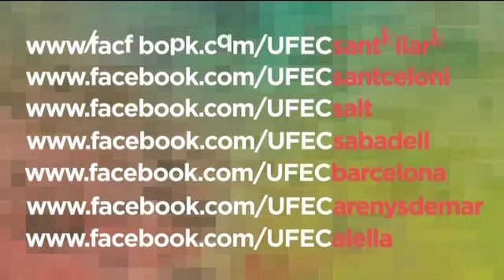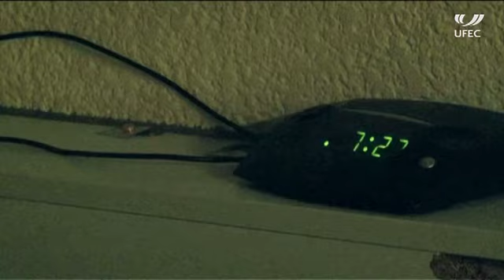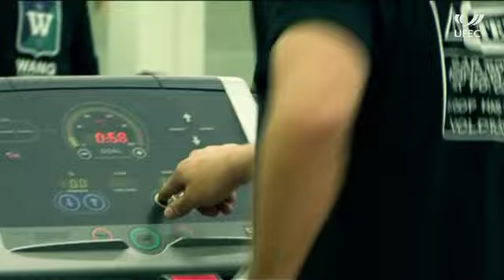Centre d'Alt Rendiment Sant Cugat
UFECtv El Centre d'Alt Rendiment (CAR) de Sant Cugat es va crear amb motiu dels Jocs Olímpics de Barcelona per formar esportistes que puguin competir a nivell internacional. En aquest centre, els joves esportistes disposen de tots els serveis necessaris per compaginar l'esport d'elit amb els estudis.